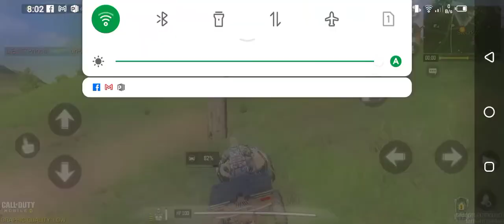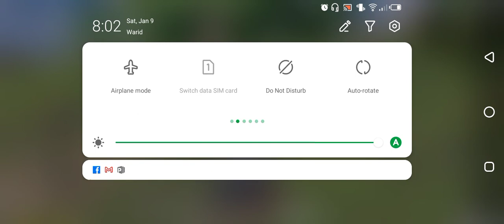call of duty mobile gameplay